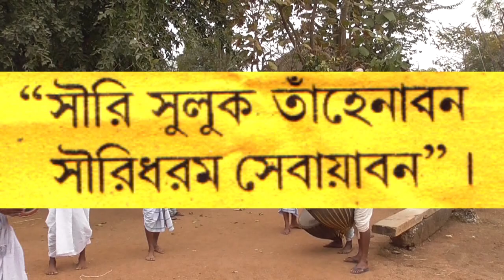আদিবাসী সান্তাল সমাজের ধৰ্ম সারিধরম | Santali Traditional Video | Sari Dharam | Studio and Graphics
“স্টুডিও এন্ড গ্রাফিক্স” এর পক্ষ থেকে সকল দর্শক ও শ্রোতাকে জানাই সুস্বাগতম
বন্ধুরা এটি একটি বিনোদন মূলক YouTube Channel এই Channel এর ভিডিও গুলি যদি ভালো লাগে তাহলে Like করার সাথে সাথে Share করে অন্যদের দেখার সুযোগ করেদিন,  এই Channel টি যারা Subscribe করেছেন তাদের জানাই অনেক অনেক ধন্যবাদ | আর যাদের এখনো Subscribe করা হয় নি তারা দয়াকরে এই "Studio and Graphics" YouTube Channel টি কে Subscribe  করে আমাদের সাথে থাকুন যাতে করে আমাদের ভিডিও গুলো খুব তাড়াতাড়ি আপনাদের দেখাতে পারি |

Studio and Graphics
music, video & fun related Photography